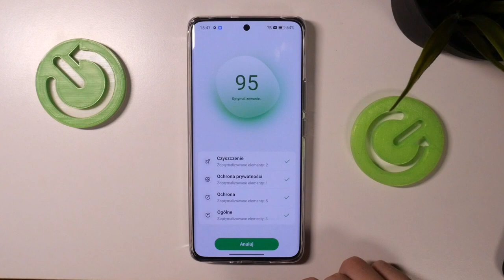Realme 12 Pro - Jak optymalizować system - W szybki prosty sposób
Czy chcesz dowiedzieć się, jak optymalizować system na swoim Realme 12 Pro? Ten film jest dla Ciebie! Pokażemy Ci, jak w kilku prostych krokach skonfigurować tę funkcję. Optymalizacja systemu jest ważna, aby Twój telefon działał płynnie i efektywnie.

Jak optymalizować system w Realme 12 Pro? Jak poprawić wydajność Realme 12 Pro? Jak zwiększyć szybkość Realme 12 Pro? Jak zarządzać pamięcią w Realme 12 Pro? Jak usunąć niepotrzebne pliki w Realme 12 Pro? Jak zaktualizować system w Realme 12 Pro? Jak rozwiązać problemy z wydajnością w Realme 12 Pro?